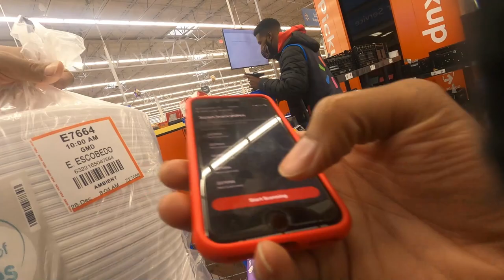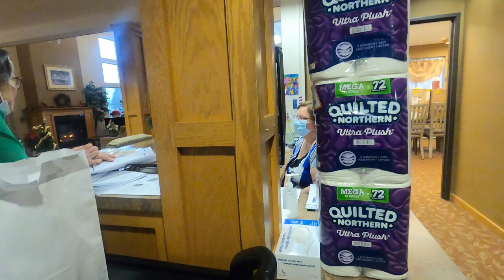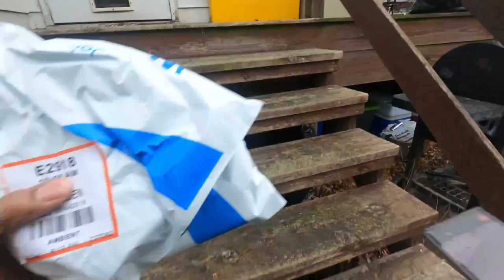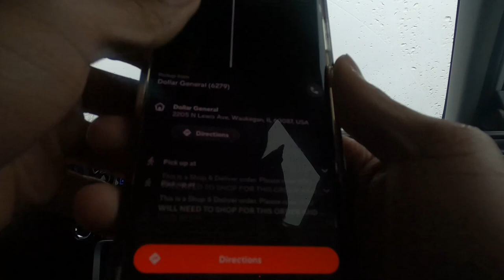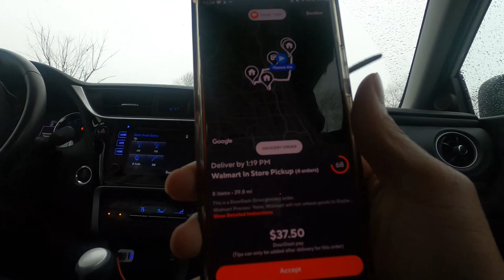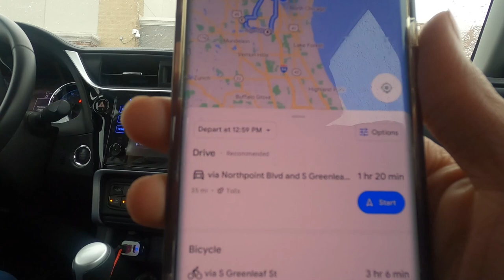Delivering DoorDash Orders during a SNOWSTORM! ❄☃️ Stuck Out In The Snow; Doordash Tips and Tricks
We had Wal-Mart orders and it was super critical because of the sudden snowstorm. My First Time Driving Doordash in the snow!